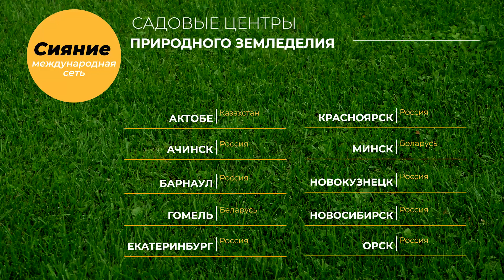Чеснок - готовим грядку для посадки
Хороший урожай чеснока напрямую зависит от качества посадочного материала и правильно подготовленной грядки. Чеснок любит рыхлую и плодородную почву, поэтому «заправить» грядку необходимо основательно. В видеосюжете руководитель центра природного земледелия «Сияние» Елена Лекомцева делится своим опытом подготовки грядки для посадки чеснока.
Больше информации о выращивании чеснока вы можете получить на нашем сайте